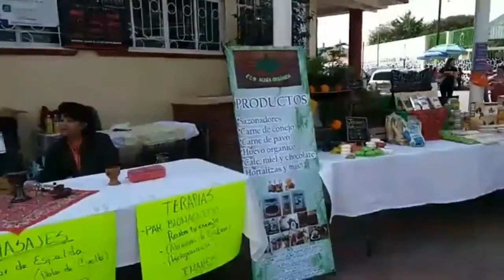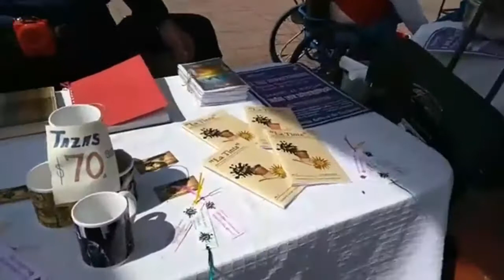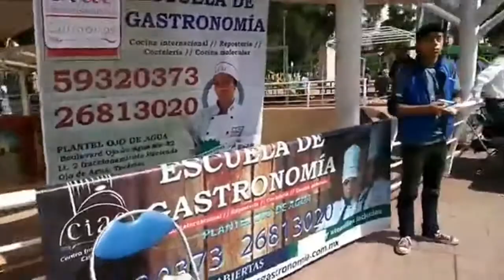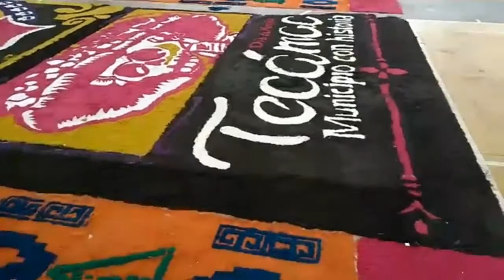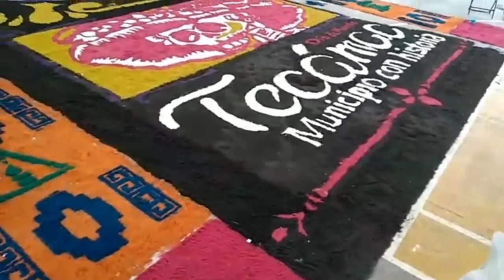1er festival de muertos en el pueblo de Tecámac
1er festival de muertos en el pueblo de Tecámac

Difundiendo Cultura y transformando tu realidad